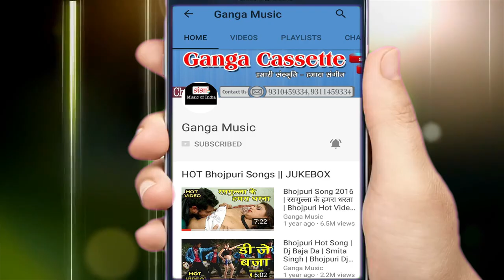बिगड़ल पिया के रहनवा || Lokgeet Song 2019 || Anshdeep Diwana Bhojpuri Song 2019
Ganga Music presents Anshdeep Diwana Bhojpuri Song 2019 || बिगड़ल पिया के रहनवा || bhojpuri Song 2019

for latest updates of Anshdeep Diwana Bhojpuri Song 2019 || बिगड़ल पिया के रहनवा || bhojpuri Song 2019

Song -- Bigdal Piya Ke Rahanwa
Singer - Anshdeep Diwana
Label -- Ganga Music